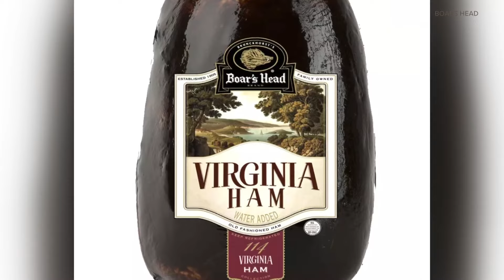Deli meat recall expanded to include more than 7 million pounds of Boar's Head products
More than 30 people have now gotten sick and two have died, according to the U.S. Department of Agriculture.